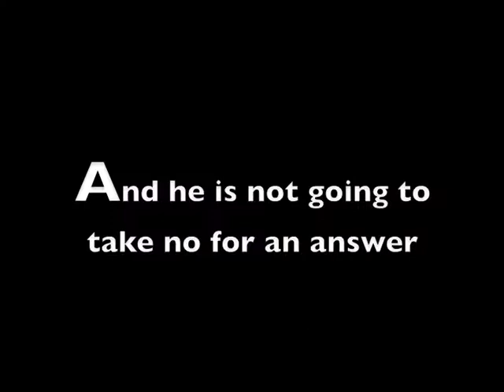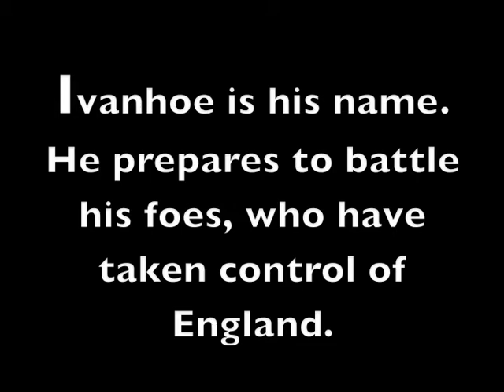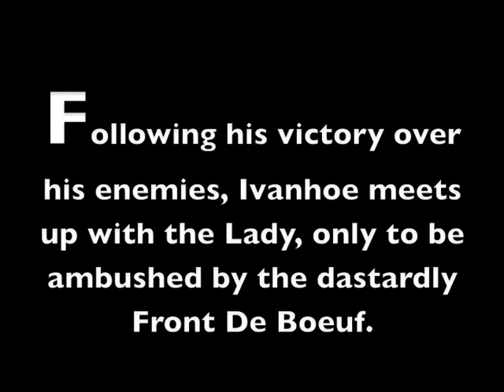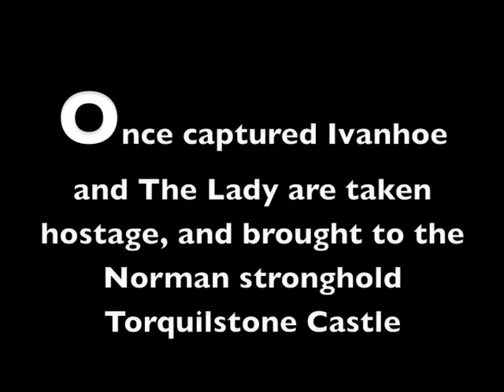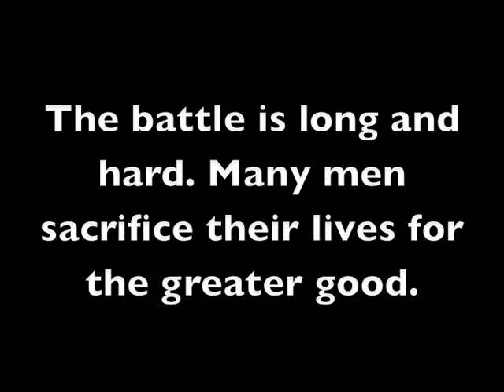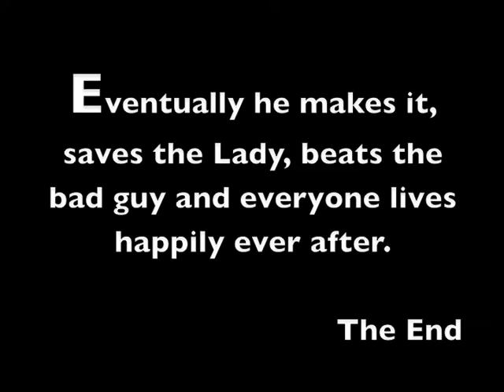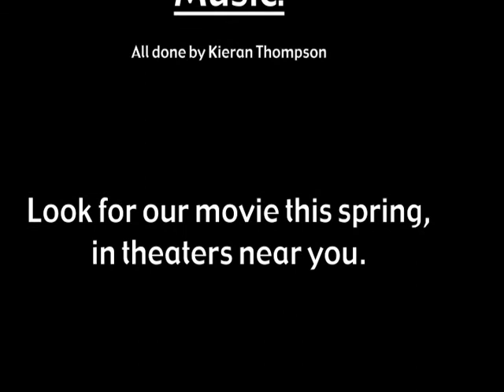English Seminar Video- Ivanhoe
This is the video that me and my group made for our end of term project. It is a video trailer for Sir Walter Scott's Ivanhoe.